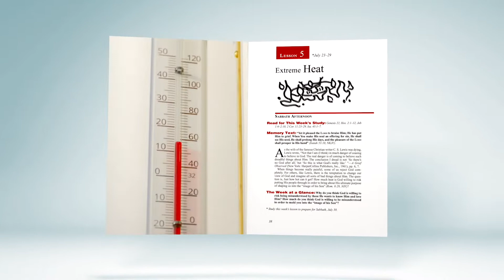3.7 Esperanza Indestructible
Cuando estamos dolidos, es muy fácil suponer que lo único que importa es lo que nos sucede.  Cuando estás en ese crisol, ¿sientes que tal vez Dios está en tu contra?  ¿Luchas con la idea de que para tener paz, confianza y esperanza, Dios necesita ser comprensible y predecible?  En esta lección, nuestro panel analiza la lección 7, Esperanza indestructible, y explora cómo tener esperanza a pesar de un mundo y una vida impredecibles.

0:00 Introduction
1:30 Lesson in 90 seconds
4:00 Panel Discussion of Lesson